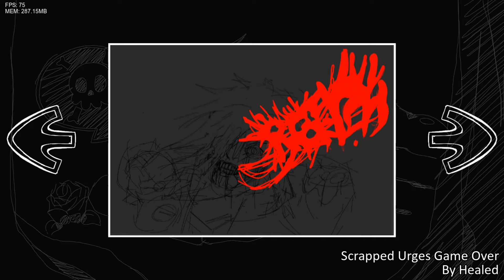ACCESS DENIED (Urges Drop) | Full Showcase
A forbidden realm awaits. Face the Paranormals and discover the secrets within.

0:00 Urges
3:49 The Archivists Room
5:15 never (Delay menu)
6:56 Gallery

Welcome to Access Denied, a growing universe I'm creating together with a very talented team. Access Denied is the universe that Anton exists in, as we release more content you'll discover the expanding world around him and the fascinating characters he encounters.

This is just the mod and we've planned for 4 future paranormals to be featured here.
(Please do not join if you have no interest in what I do outside sonic.exe)

I don't think I have to say it but this is not lord x wrath, there will be an update on it soon so if you were wondering be patient. And feel free to make fun of people in the comments who think this is wrath.